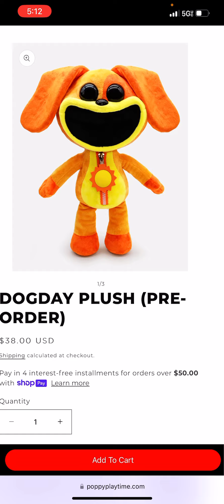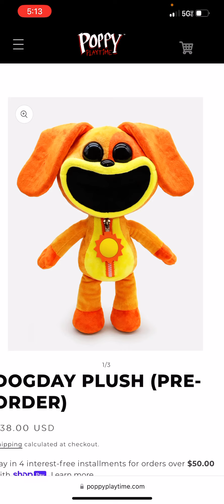Look at this dogday plushy oh my gosh